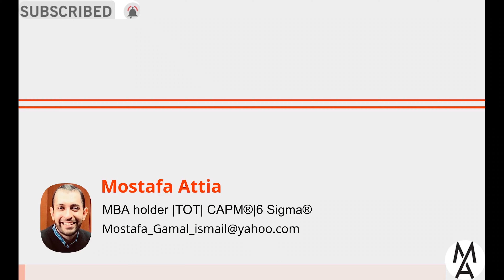!إعرف حقوقك!!..هذه هى حقوقك المالية والقانونية إذا ما إستغنى عنك صاحب العمل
والتى يمكن الوصول لها عبر الرابط:
الفصل من العمل
الفصل من العمل في المنام
الفصل من العمل بسبب الغياب
الفصل من العمل الحكومي
الفصل من العمل بدون سبب
الفصل من العمل في القطاع الخاص
الفصل من العمل بسبب السجن
الفصل من العمل في الحالات المقررة في النظام.(م/66)
الفصل من العمل في الحالات المقررة في النظام
هل الفصل من العمل يؤثر
متى يتم الفصل من العمل
متى يكون الفصل من العمل تعسفيا
متى بعد الفصل من العمل تعسفيا
ماذا يعني الفصل من العمل في المنام
في حالة الفصل من العمل
إجراءات الفصل من العمل
قانون الفصل من العمل
أسباب الفصل من العمل الحكومي
الفصل بين العمل والحياة الشخصية
الفصل الرابع من نظام العمل السعودي
الفصل الثالث من نظام العمل السعودي
الفصل الثالث من نظام العمل
الفصل نظام العمل
نظام الفصل من العمل
الفصل الخامس عشر من نظام العمل والعمال
نموذج قرار الفصل من العمل
الفصل بموجب المادة 77 من نظام العمل
الفصل من العمل في مصر
الفصل مكتب العمل
مستحقات الفصل من العمل
معنى الفصل من العمل في المنام
مسطرة الفصل من العمل
مواد الفصل من العمل
ما هو الفصل من العمل في المنام
ما هو الفصل التعسفي في مصر
الفصل من العمل لاسباب اقتصادية
الفصل من العمل للغياب
تفسير حلم الفصل من العمل للرجل
تفسير حلم الفصل من العمل للعزباء
الفصل من العمل بسبب كورونا
فصل من العمل بسبب كورونا
كم انذار قبل الفصل من العمل
الفصل من العمل قانون
الفصل من العمل قانون العمل الاردني
الفصل (11) من قانون العمل رقم (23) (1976)
الفصل قانون العمل
قرار الفصل من العمل
قضايا الفصل من العمل
قانون الفصل من العمل بسبب الغياب
قانون العمل في الفصل التعسفي
الفصل من العمل في ألمانيا
الفصل من العمل في الحلم
الفصل من العمل في الامارات
حكم الشرع في الفصل من العمل
انذار بالفصل من العمل
الحلم بالفصل من العمل
التهديد بالفصل من العمل
نموذج انذار بالفصل من العمل
انذار بالفصل من العمل بسبب الاهمال
خطاب انذار بالفصل من العمل بسبب الغياب
فصل العمل عن الحياة الشخصية
الفصل عن العمل
الطرد من العمل
الطرد من العمل في المنام
الطرد من العمل بدون سبب
الطرد من العمل بالفرنسية
الطرد من العمل في المنام للمطلقة
الطرد من العمل في منام العزباء
الطرد من العمل في القانون المغربي
الطرد من العمل في القانون الجزائري
الطرد من العمل بالانجليزي
ماذا يعني الطرد من العمل
تفسير الطرد من العمل في المنام
الفصل من العمل والتأمينات
تفسير حلم الطرد من العمل والبكاء
وسواس الطرد من العمل
وثيقة الطرد من العمل
رفد من العمل
الرفد من العمل
ما هو الطرد من العمل
ما هو تفسير الطرد من العمل في الحلم
الطرد من الشغل في المنام
الرفد من العمل في المنام
الطرد من العمل منام
الطرد من مكان العمل في المنام
طرد شخص من مكان العمل
مسطرة الطرد من العمل
معنى الطرد من العمل في المنام
مؤشرات الطرد من العمل
الخوف من الطرد من العمل
الطرد من العمل للمتزوجة
تفسير الطرد من العمل للعزباء
حلم الطرد من العمل للعزباء
تفسير حلم الطرد من العمل للعزباء
تفسير حلم الطرد من العمل للمطلقة
تفسير حلم الطرد من العمل للحامل
طرد من العمل بسبب كورونا
الطرد من العمل في زمن كورونا
قانون الطرد من العمل
قصص الطرد من العمل
قانون الطرد التعسفي من العمل
الطرد من العمل في تونس
الطرد من العمل في تفسير الاحلام
الطرد من العمل في الاحلام
في حالة الطرد من العمل
الحلم في الطرد من العمل
دعاء عدم الطرد من العمل
تفسير حلم عدم الطرد من العمل
تفسير حلم عن الطرد من العمل
الطرد من العمل ظلما في المنام
تفسير حلم الطرد من العمل ظلما
تفسير حلم الطرد من العمل ظلما للعزباء
طلب الطرد من العمل
صدمة الطرد من العمل
سحر الطرد من العمل
تفسير حلم الطرد من العمل بدون سبب
رؤية الطرد من العمل في المنام
رؤية الطرد من العمل في الحلم
رؤيه الطرد من العمل بالمنام
رأيت الطرد من العمل
تفسير حلم رؤية الطرد من العمل
دعاء الطرد من العمل
الفصل من العمل حلم
الطرد من العمل في المنام حلم
حكم الطرد من العمل
حالات الطرد من العمل
تفسير حلم الطرد من العمل في المنام لابن سيرين
الطرد من العمل تفسير الاحلام
الطرد من العمل تونس
طرد من العمل ترجمة
الفصل من العمل تفسير الأحلام
الفصل من العمل تفسير
طرد من العمل في تونس
تفسير حلم الطرد من الشغل
الطرد من العمل بسبب جواز التلقيح
الطرد من العمل بالمنام
طرد من العمل بالانجليزية
يطرد من العمل بالانجليزي
الطرد من العمل في الحلم
الفصل عن العمل في قانون الشغل المغربي
دعاء الفصل من العمل
حالات الفصل من العمل السعودي
تفسير حلم الفصل من العمل في المنام
حالات الفصل من الوظيفة
العمل جزء من الوقت
جواب فصل من العمل
جزاء الفصل التعسفي
فصل من العمل ترجمة
تعويض الفصل من العمل
تفسير الفصل من العمل بالمنام
تفسير حلم الفصل من العمل
الفصل من العمل بالانجليزي
الفصل من العمل بسبب الغياب في المغرب
الفصل من العمل بسبب المرض
الفصل من العمل بغير الطريق التأديبي
الفصل من العمل بالفرنسية
اخطار بالفصل من العمل
انذار نهائي بالفصل من العمل
الفصل 3 من مجلة الشغل
الفصل 6 من مجلة الشغل
المادة 9 من قانون العمل

شكراً لكم.